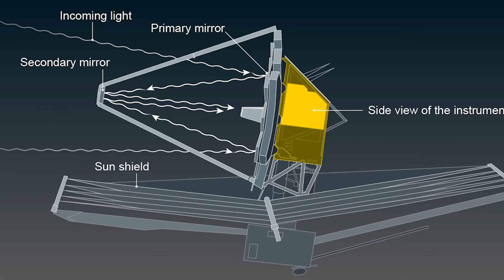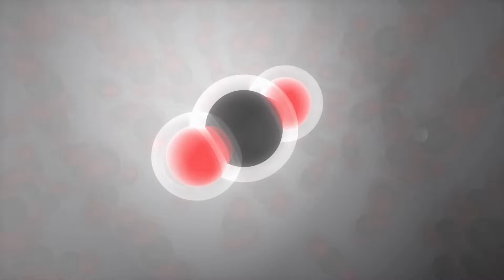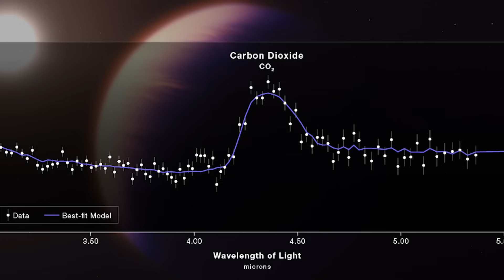“NASA Has Refused to Backdown” James Webb Telescope Detected Artificial Lights On Proxima B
In the boundless expanse of our universe, where the mysteries of the cosmos unfold like an intricate tapestry, there exists a celestial marvel that has long captivated the imagination of stargazers and scientists alike—the enigmatic Proxima B.

For centuries, astronomers have gazed into the cosmic abyss, yearning to unlock the secrets held by this distant exoplanet. After years of meticulous preparation, tireless dedication, and an insatiable thirst for discovery, the James Webb Space Telescope has emerged as our cosmic sentinel, peering into the vastness of space with unprecedented precision.

The unveiling of Proxima B through the lens of the James Webb Space Telescope marks a pivotal moment in our exploration of the cosmos. This revolutionary telescope, merely in its third year of service, has quickly become a beacon of scientific excitement, offering a portal into the cosmic wonders that lie beyond our familiar celestial sphere.